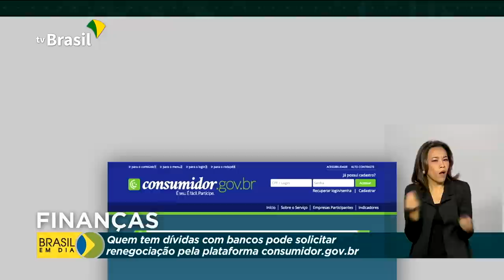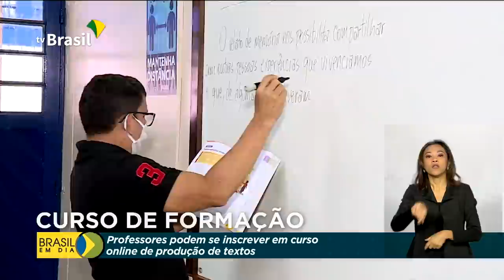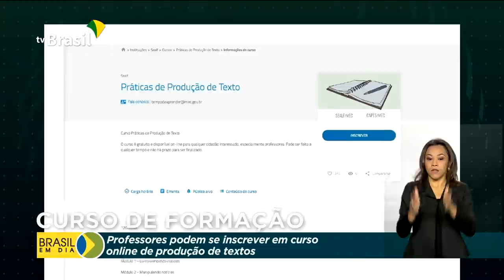Brasil em Dia | 24 de novembro de 2020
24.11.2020 - Vacina contra a Covid19 produzida pela Fiocruz poderá ser acessível a mais brasileiros, depois de aprovação da Anvisa. E também: Polícia Federal realiza maior operação do ano contra lavagem de dinheiro do tráfico internacional de drogas.